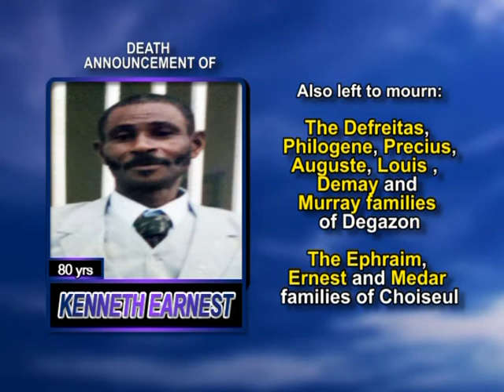Kenneth Ernest long